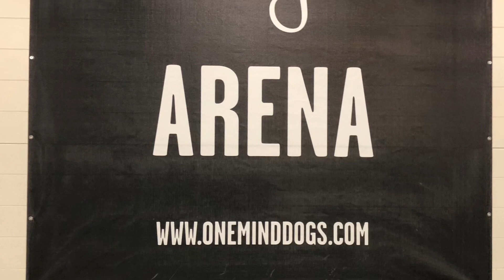OneMind Dogs Training Week 2019 September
Holman’s Nebraska 22 months